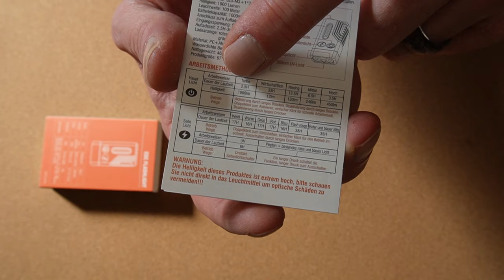Taschenlampe mit massig Funktionen: Die Boruit V10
Diese Taschenlampe, die ich mir in China bestellt habe, ist überraschend gut. Sie verfügt über eine sehr gute Akkulaufzeit und ist außerdem spritzwassergeschützt. Sie hat verschiedene Warnmodus, wie einen akustischen Alarm, der visuell durch rot-blaues Licht unterstützt wird. Außerdem verfügt sie über weitere Lichtmodis, wie rotes Licht, warm-gelbes Licht, grünes und blaues Licht. Also einfach alles, was man outdoor benötigt. Dazu ist noch ein kleiner, aber wirklich brauchbarer Magnet an der Taschenlampe, dass man die Lampe beim werkeln irgendwo an Metall festklemmen kann. Das ist doch wirklich insgesamt ein tolles Paket. Viel Spaß beim heutigen Film.